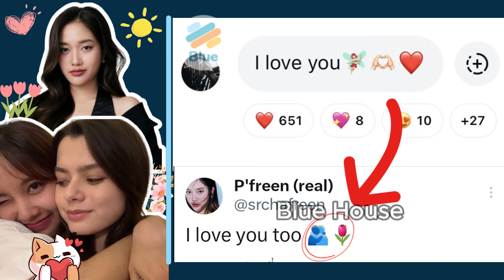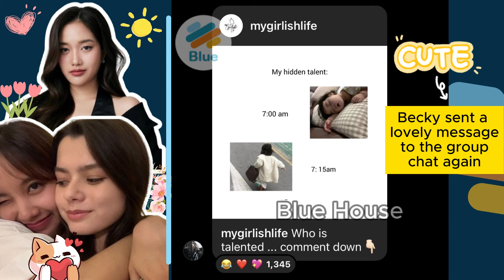Love you, my girls😘🌷🌹